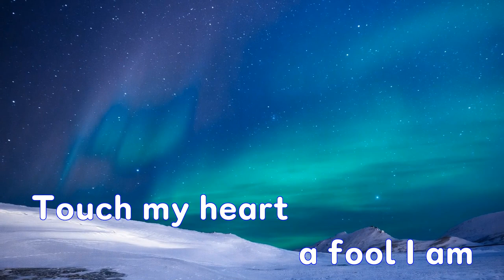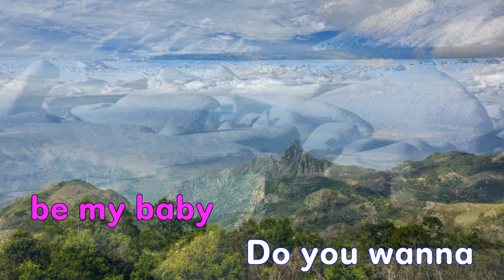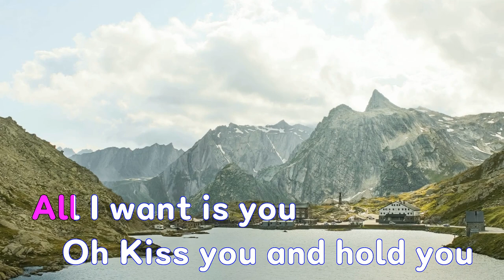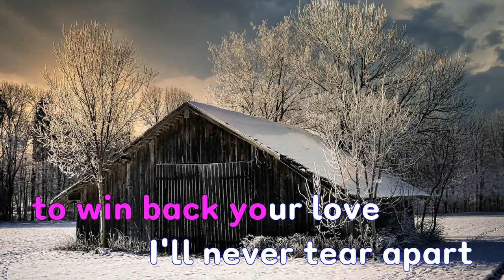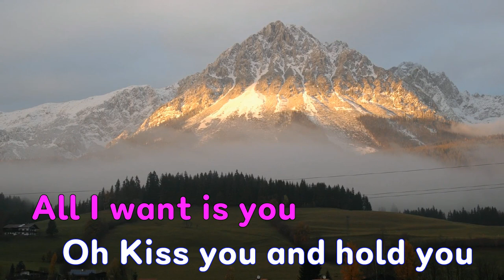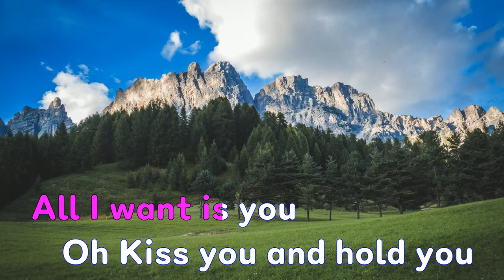[은성 반주기] Backseat Of Your Cadillac - C.C. Catch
Backseat Of Your Cadillac - C.C. Catch
작사 ː Sergeev George, 작곡 ː Sergeev George